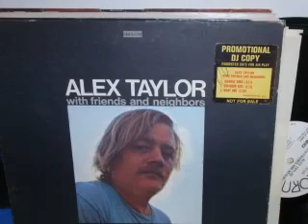Alex Taylor - It's All Over Now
Written By Bobby Womack & Shirley Womack

It's Taken From "Friends And Neighbors"
Format: Vinyl-LP
2 Side-Track 1
Release Year: 1971
Label: Capricorn Records
Recorded At Capricorn Studios, Macon, Georgia, USA.
Genre: Southern Rock
Produced By Johnny Sandlin

Personnel:
Alex Taylor: Vocals
James Taylor: Guitar
Tommy Talton: Guitar
Peter Kowalke: Guitar
Joe Rudd: Guitar
Scott Boyer: Guitar And Backing Vocals
Paul Hornsby: Keyboards
Johnny Sandlin: Bass
Bill Stewart: Drums
Willie Bridges: Saxophone
King Curtis: Saxophone
Ronnie Cuber: Saxophone
Frank Wess: Saxophone
Daniel Moore: Trumpet
William S. Ficher: Strings Arrangements And Conductor

1971 was the year of "Taylor Mania" with Mud Slide Slim & The Blue Horizon by James Taylor, Sister Kate's album on Cotillion, and the equally brilliant Liv by Livingston Taylor, on Warner Brothers. Alex Taylor's With Friends And Neighbors is a very good album, enjoying the glow of his sibling's excellent work, and emulating them on the first side. It's more pop than one would think which all changes when you flip the disc over to hear the bluesy jams like on Greg Allman's "Southbound" on side two. Acoustic guitarist's Scott Boyer's "Southern Kids" is up there with some of James Taylor's finest work and with a plethora of guests from King Curtis to Sweet Baby James himself on "Night Owl," With Friends and Neighbors stands on its own as a very listenable and entertaining project. There's not one original by Alex, but he does allow his musicians to contribute, lead guitarist Tommy Talton penning "All In Line" while Boyer gets to include a second composition, "C Song" which ends side one. Bobby And Shirley Womack's "It's All Over Now" gets a fun reading, not as classic as The Rolling Stones or Rod Stewart And The Faces, this one is slowed down and funky but has its charm, and utilizes the same band as on brother Livingston Taylor's Liv album -- Bill Stewart on drums, Tommy Talton on lead guitar, Paul Hornsby on keyboards, Johnny Sandlin providing bass as well as producing the entire disc(Jon Landau was the producer on Liv). With the addition of acoustic guitarist Scott Boyer and Alex Taylor on vocals, With Friends And Neighbors is the bookend album to Liv that Sister Kate is to Carole King's Tapestry -- Kate Taylor having employed the musicians (and a couple of the songs) from King's classic 70s release. What the world needs is a Taylor Family Boxed set with all the work from Liv, Sister Kate, With Friends And Neighbors and any other material from the sessions that gave birth to this trio of exquisite recordings. It doesn't have the highs of a "Get Out Of Bed" which Livingston Taylor gave us, but it is consistent and highly enjoyable nevertheless.

This is a collectors Album for those into the Allman Brothers. A boatload of Brothers were on this Album. The entire band Cowboy are present. A MUST HAVE FOR ALLMAN BROTHERS FANS!